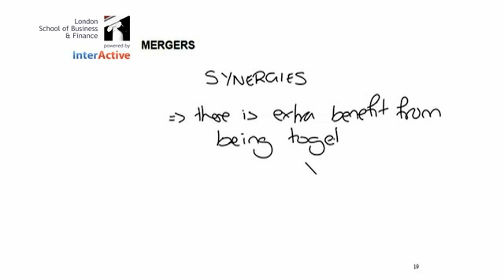CIMA Online Video Lectures - FBTGlobal - Gamel Taher - C04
FBTGlobal presents best CIMA online lectures. CIMA C04 online from Gamel Taher.